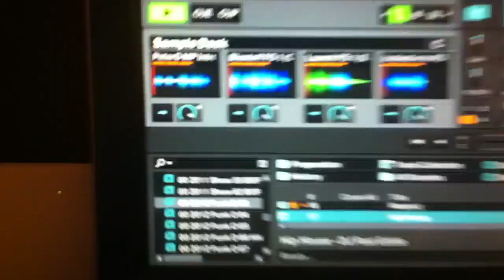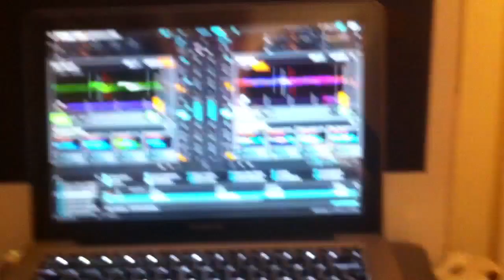Traktor and Hercules 4 MX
New Broadcast Set up. Now switched from VDJ Pro to Traktor Pro due to Clearer scream grafix and text.